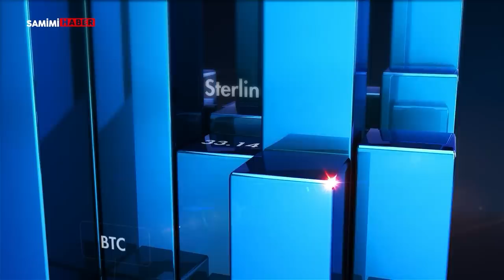Elinde TL olanlar dikkat! İslam Memiş uyarıyor."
Küresel piyasalar, ABD’den gelecek enflasyon kararını bekliyor. Peki tahminler ne yönde? Finans analisti İslam Memiş Paranın Şifresi'nde anlattı...